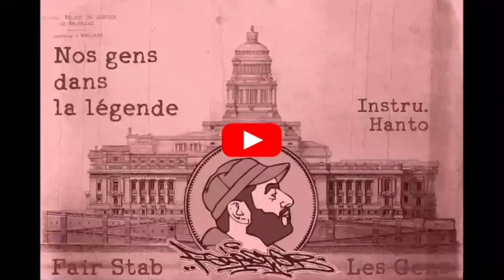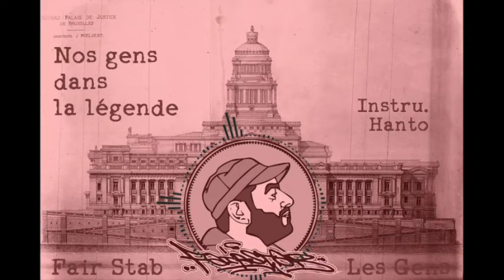01 Nos gens dans la légende (instru. Hanto) - Fair Stab - Les gens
Salut à tous, bienvenue sur mon 5è album « Les gens ».
Ce dimanche, « Nos gens dans la légende » premier morceau introducteur,
parce que ça me semble important de mettre en valeur nos gens les meilleurs .

Aimez vos gens comme j’aime les miens, je vous souhaite un bon album.
Fair Stab

Prod : Hanto - Silent City

Tous les textes sont de moi et toutes les instrus sont des autres.
Que les autres me pardonne si je retravaille leurs instrus,
parfois ça sonne moins bien pour eux mais moi j’aime mieux :-)